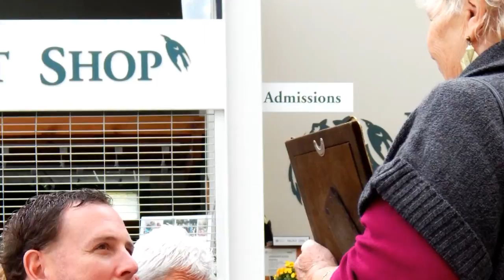Sharon and Mark Beckman Wedding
Sharon's and Mark's Wedding

Boerner Botanical Gardens
Hales Corners, WI